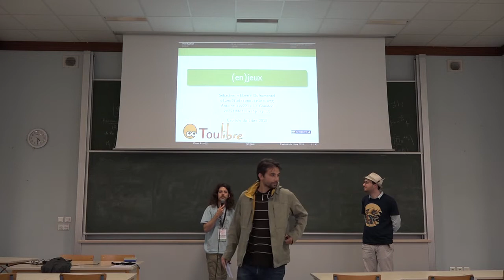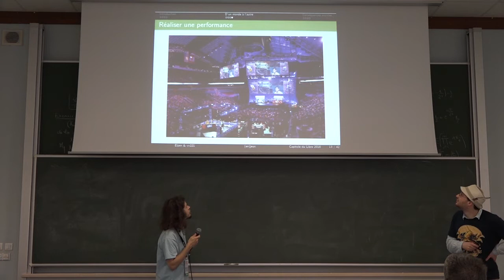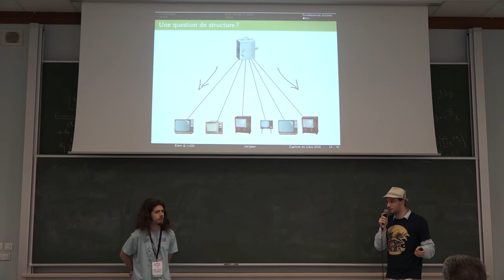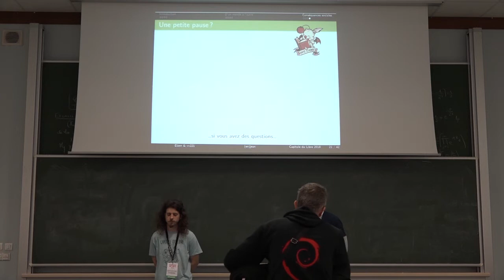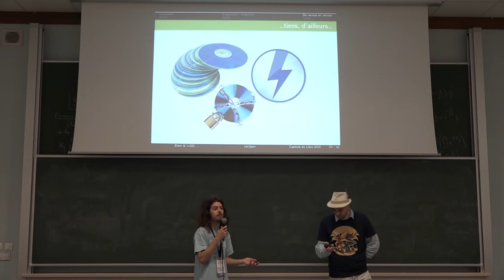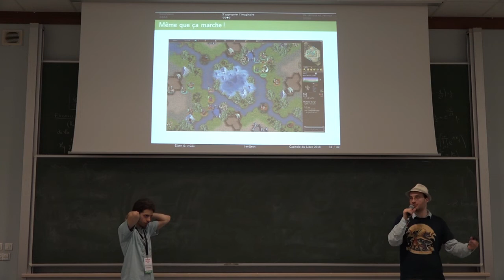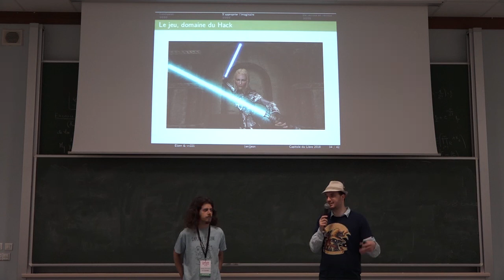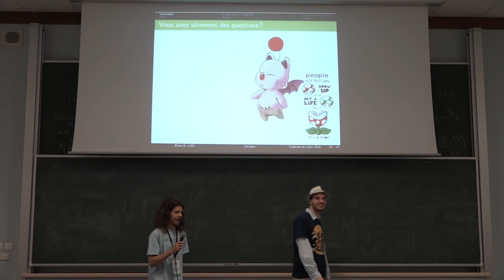(en)jeux — Elzen, Antoine « vv221/vv222 » Le Gonidec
Jouer, c'est sérieux ! Le jeu vidéo est des médias majeurs de notre époque, et, de ce fait, est lié à un certain nombre d'enjeux sociétaux qui peuvent avoir une importante toute particulière au sein du mouvement pour le logiciel libre.
Au cours de cette conférence sans prétention, nous aborderons quelques uns de ces aspects, comme la façon dont ces jeux sont majoritairement distribués actuellement, et la façon dont ils influent sur notre comportement, et tâcherons de montrer en quoi le dixième art est un domaine essentiel auquel la communauté du libre a besoin de s'intéresser activement.